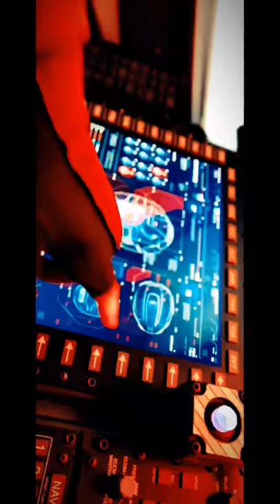Sonic the movie full preview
This is the full preview of sonic I did not make make this I am just showing you the preview go to the actual people who showed previews but hope you enjoy the preview and also please subscribe